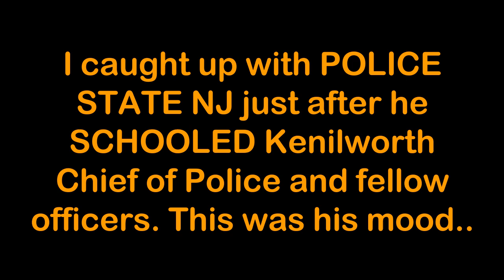Police State NJ Doing a Victory Dance After SCHOOLING Kenilworth PD - NJ Wandering News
To say that Police State NJ schooled Kenilworth PD would be like saying it's hot in the summer.  As everyone saw he was so smart with his laws, he remained calm, and he put the chief, and his subordinates, in their place.  You can bet they won't be making that mistake again.  This was his victory dance as I rolled up on him

For other nonsense, and ONLY nonsense, check out my alter ego..